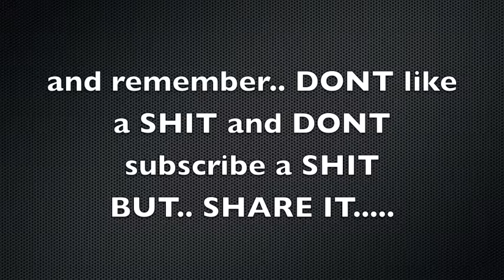HARLEM SHAKE SNAKE EDITION!!!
honduran milk snake doing the HARLEM SHAKE. MUST WATCH!!